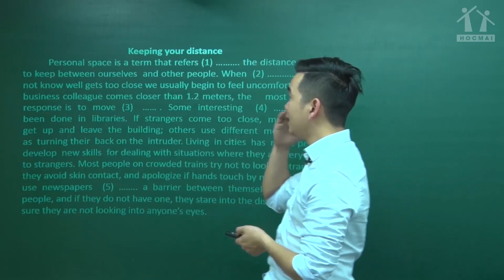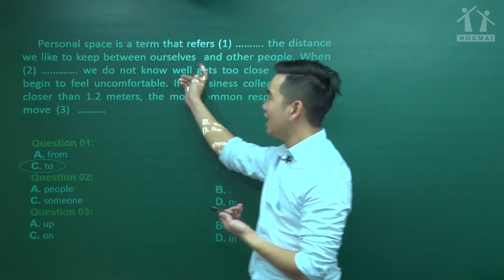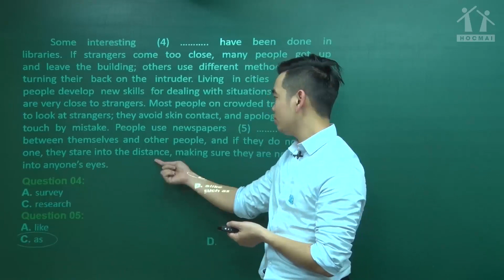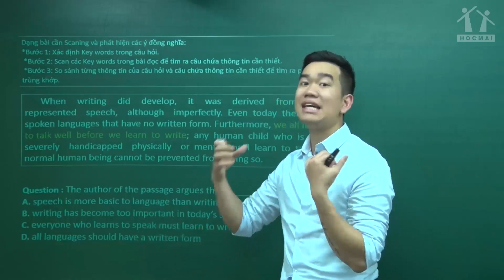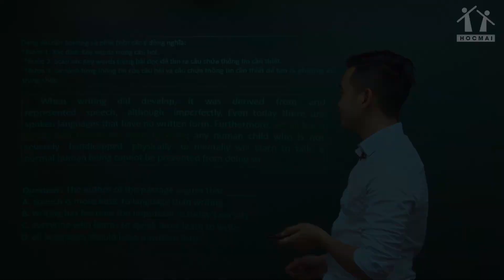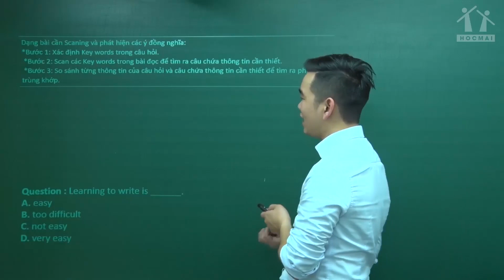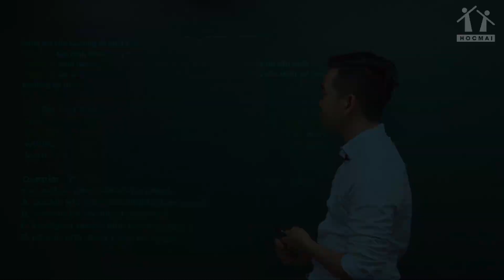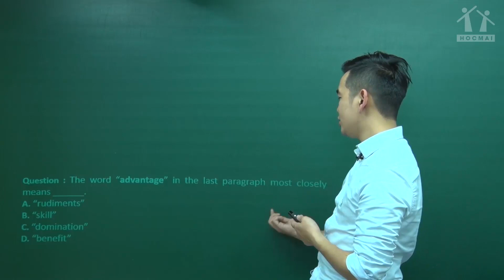Luyện đề số 8 (phần 2) - Tiếng Anh 12 - Thầy Phạm Trọng Hiếu - PEN-I 2020